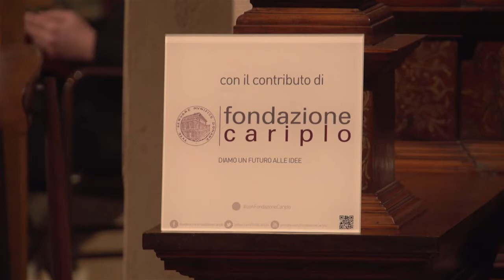A. Stradella, Musiche sacre inedite. Nova Ars Cantandi. Acciai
Concerto live in occasione dell'European Day of Early Music (REMA), dedicato a musiche sacre inedite di Alessandro Stradella (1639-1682), eseguite nella Sacrestia del Bramante della Basilica di Santa Maria delle Grazie, a Milano,  il 21 marzo 2017 dal Collegium vocale et instrumentale «Nova Ars Cantandi» (Alessandro Carmignani, canto; Andrea Arrivabene, alto; Luca Giardini e Gian Andrea Guerra, violini; Jean-Marie Quint, violoncello; Paolo Cherici, chitarrone; Ivana valotti, organo; Giovanni Acciai, direttore).
In programma, i seguenti brani:
-  Sinfonia in D minore, per violino, violoncello e basso continuo (Modena, Biblioteca estense, Mus. G. 210, n. 2);
- Surge, cor meum, per Soprano e basso continuo (Modena, (Modena, Biblioteca estense, Mus. F. 1141, carte 1r-7v);
- Et egressus est a filia, per Alto e basso continuo (Modena, Biblioteca estense, Mus. F. 1140, carte 41r-48r);
- Ave, Regina caelorum, per Soprano, Alto e basso continuo (Modena, Biblioteca estense, Mus. F. 1140, carte 28v-34v);
- Toccata in A minore, per organo (Roma, Biblioteca del Conservatorio di «Santa Cecilia», MS A/400, carte 68v-74);
- O vos omnes qui transitis, per Alto, due violini e basso continuo (Modena, Biblioteca estense, Mus. F. 1140, carte 48v-60r);
- Plaudite vocibus, per Soprano e basso continuo (Modena, Biblioteca estense, Mus. F. 1141, carte 8r-14v);
- Care Jesu suavissime, per Soprano, Alto, due violini e basso continuo (Modena, Biblioteca estense, Mus. F. 1140, carte 1r-28v).